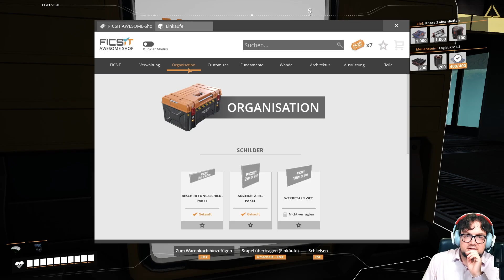Satisfactory - Erste Zugänge in die Cloud erforschen (Episode 67)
Das Fabrikbau Meisterstück vom schwedischen Entwickler Coffee Stain Studios kommt endlich in die Version 1.0 - mit neuer Technologiestufe, Quantentechnologie und Teleportern.

Bisher habe ich schon 875 Stunden in Satisfactory verbracht und starte nun einen neuen Spielstand den ich erstmals streame und Videos für YouTube produziere.